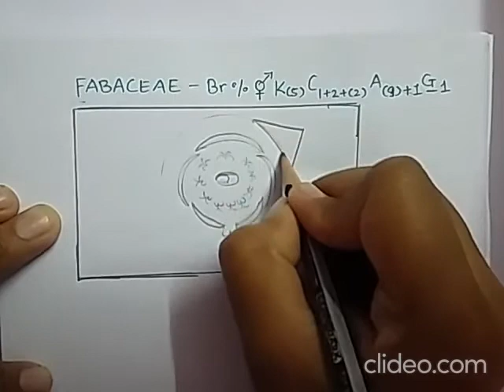Family Fabaceae floral diagram